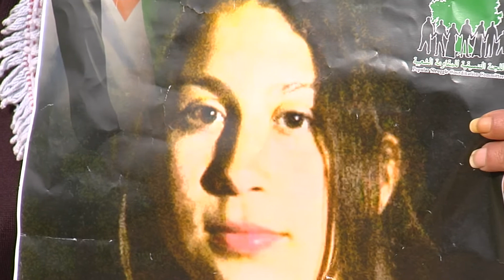Palestinian women stand in solidarity with Palestinian teen Ahed Tamimi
A group of Palestinian women gathered outside of Ofer Military prison to support Palestinian teenager Ahed Tamimi. The young activist was standing in a military tribunal, and these women were there in solidarity with her. These women came from different Palestinian cities in order to be present during Tamimi's hearing. These women have come to Tamimi's side to support her "resistance", and to tell the teenager that they are with her, and they will not give up.

Several men were also present in support of Tamimi and her imprisoned family members, while also protesting the US administration's bias towards Israel. Jameel Barghouthi who was standing with the group said that "We are here for two reasons. The first is to protest the American bias when it comes to Israel trampling on our rights and existence and the second is in solidarity with Ahed Tamimi, Nour Tamimi, Nariman Tamimi, Munther Amira and other Palestinian prisoners and detainees".

The Israeli forces were quick to respond to the gathering by arresting two of the protesters. Including Jameel Barghouthi a short while after he finished his interview. They had also launched tear gas canisters and stun grenades to disperse the protesters, the same tactics were also used against the journalists on the scene. We had to keep relocating to avoid being harmed by the indiscriminate use of ordinance.

Ahed is one of 400 Palestinian children that were detained by Israeli in 2017. The men and women who gathered at the entrance to Ofer military prison were there to send a message to Israel; Ahed and the other children held in their prisons will not be forgotten.